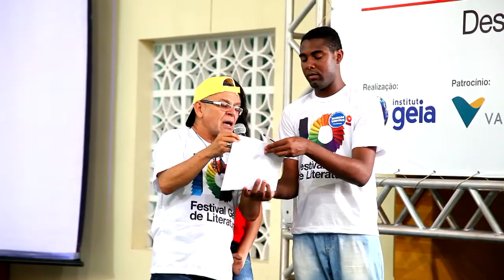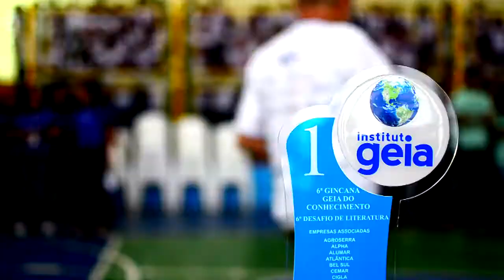6º Desafio de Literatura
Vídeo do 6º Desafio de Literatura